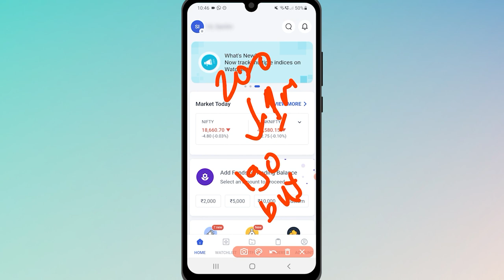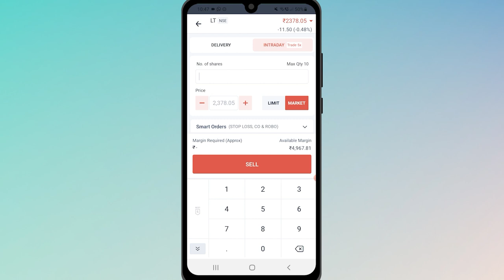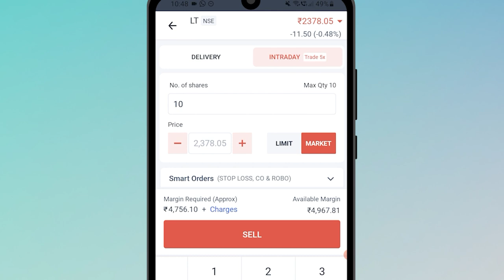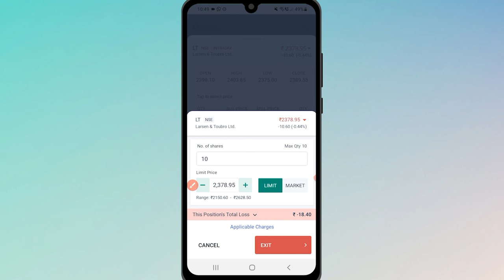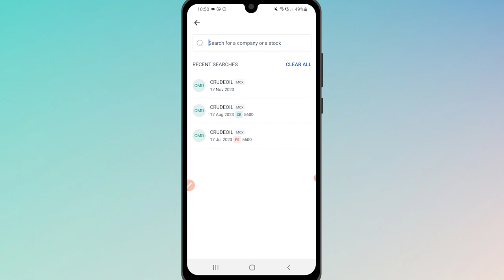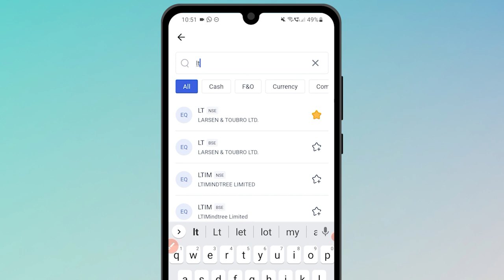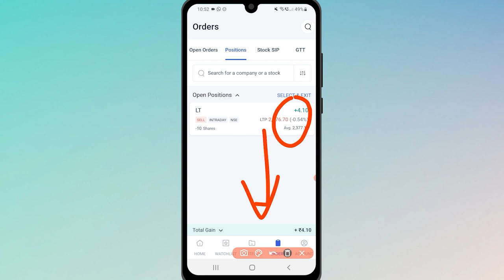Short Selling Angel One - Angel One me Short Selling Kaise Kare?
How to do short selling in Angel One? In this video, learn about how to short sell via Angel One app. This demo video will explain you about the process of short selling as well as the charges implied for short selling. Check this Hindi video for more details.